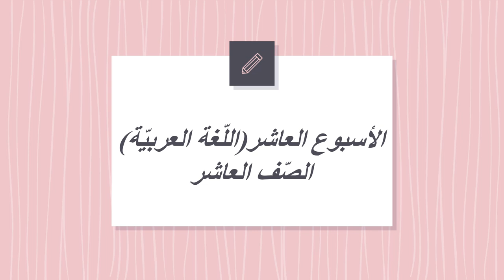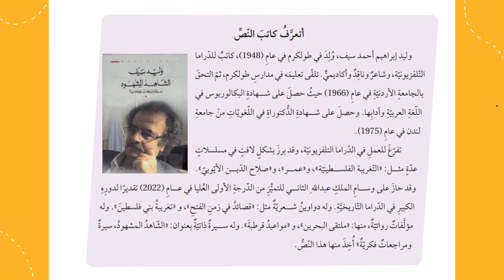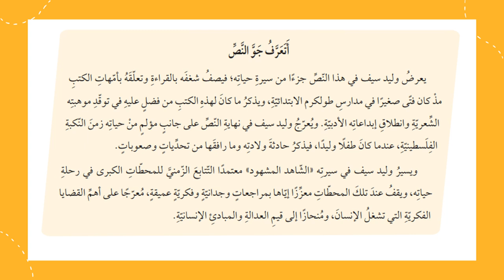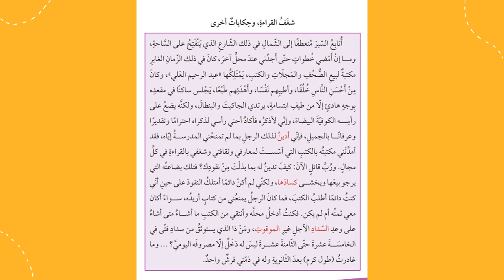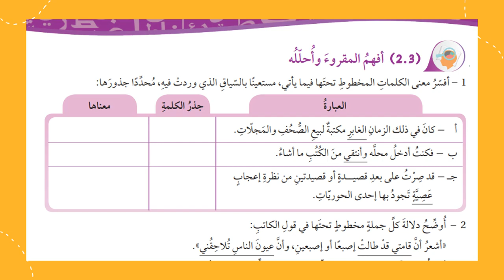الأسبوع العاشر اللّغة العربيّة الصف العاشر المعلمة منال زكارنه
يعرض الفيديو أهم المحاور والموضوعات التي سندرسها خلال الأسبوع العاشر من مادة اللّغة العربية .